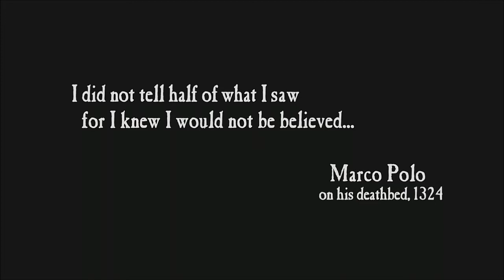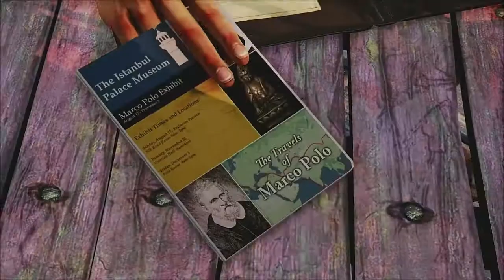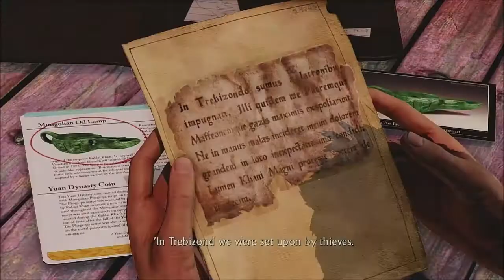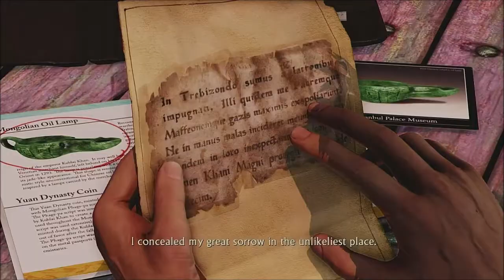uncharted 2, Solo-Gameplay (part 1)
sorry my bad been busy, not really been lazy, enjoy watching pt1